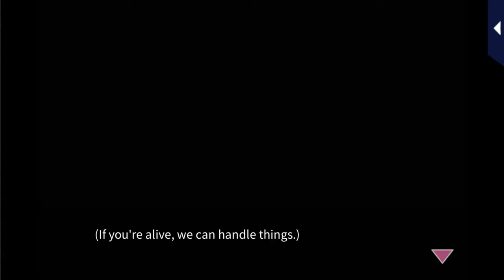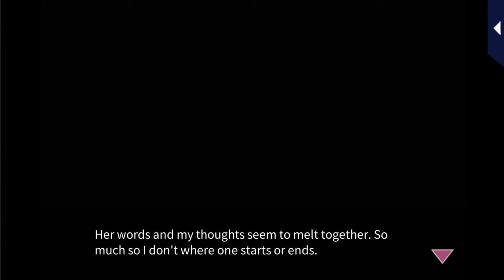Her Love in the Force [S3 Trials of Love - His PoV] Hyogo Kaga